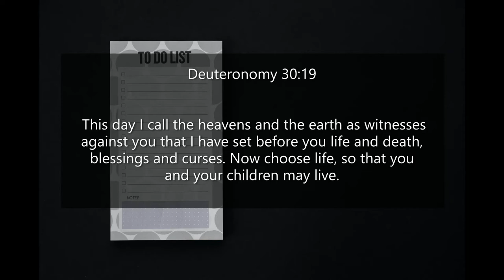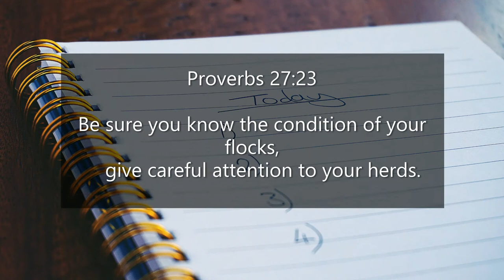Inspirational Quotes - About Priorities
If you like Inspirational Quotes  - About Priorities video, please do not forget to hit the subscribe button and the bell icon to notify you, we are uploading new inspirational quotes every day.